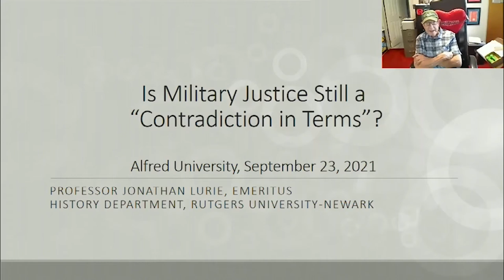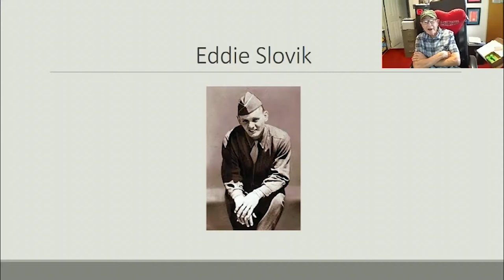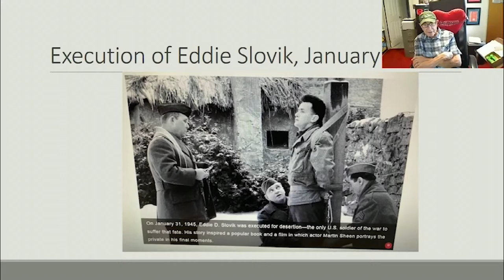"Military Justice: Is it Still a Contradiction in Terms?" with Jonathan Lurie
Jon Lurie taught for many years at Rutgers University Law School. and has been a visiting professor at West Point. He is the author of Military Justice in America, and, more recently, a biography of former president and Chief Justice William Howard Taft